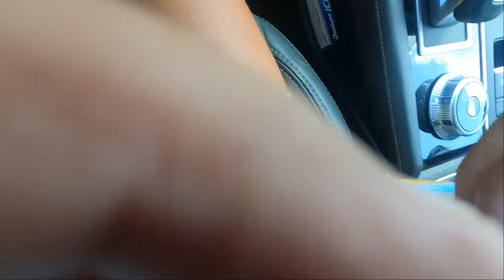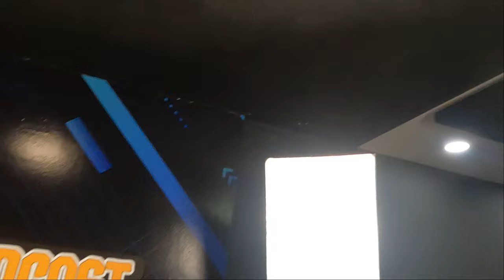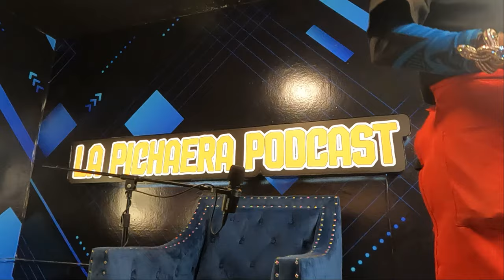Vlog 15 - Sniper, Cockatiel, Roke, Gabo, Jetty, Simba